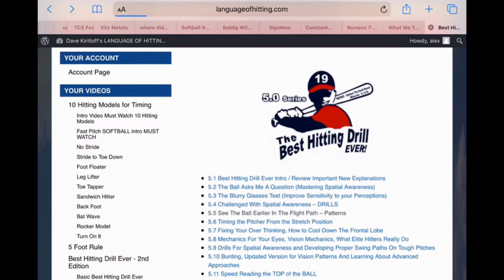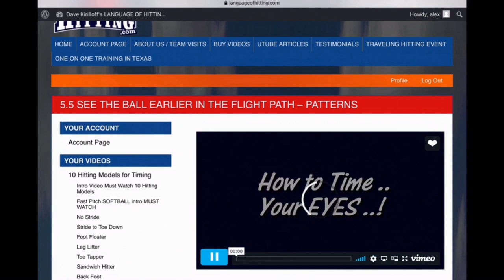Are You Being Short-Sighted with your Hitting Instruction?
Are you being short-sighted when it comes to your hitting instruction and hitting training?  While most players and coaches are studying "swing mechanics" "bat speed drills" "launch-angle drills"..Hitting TRUTH is resting behind Hitting Timing and Hitting Spatial Alertness.  Inside this video, I show you 3 times,...THE most important Hitting position!  This concept is NOT easy to teach.  If it was easy ..everyone would be doing it.  Here is the good news, I teach hitters how to do this, and how to do it consistently.